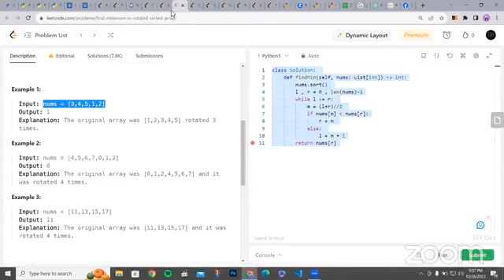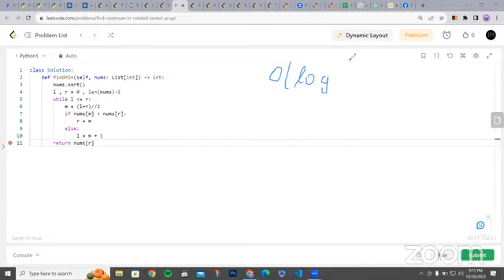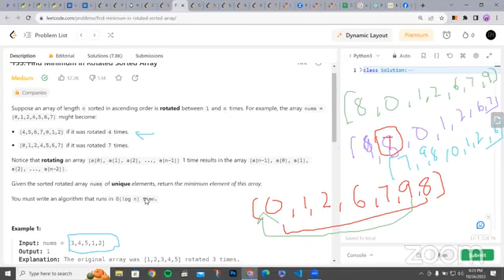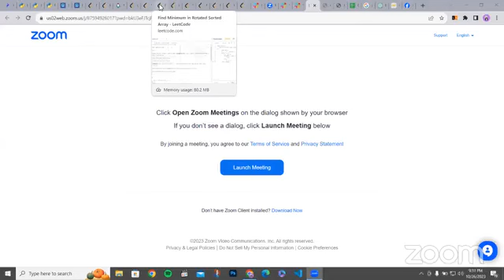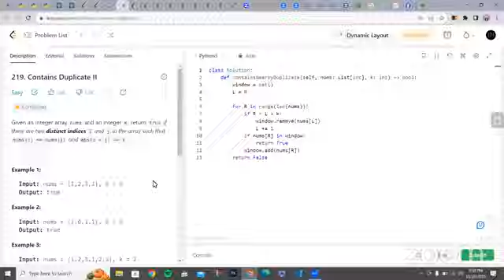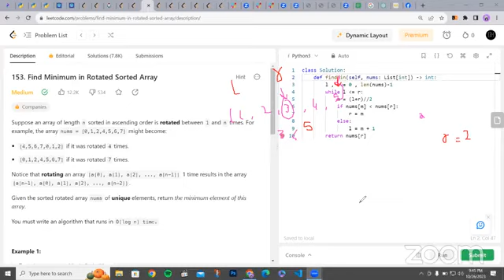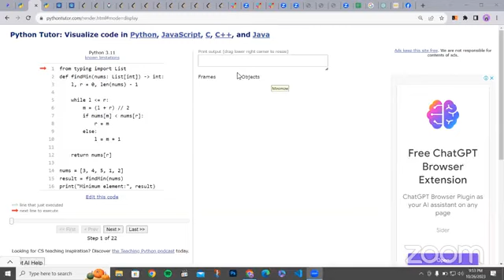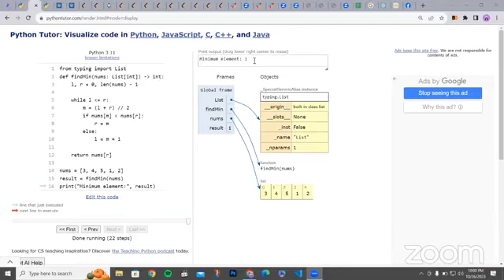9PM Data Structures and Algorithms